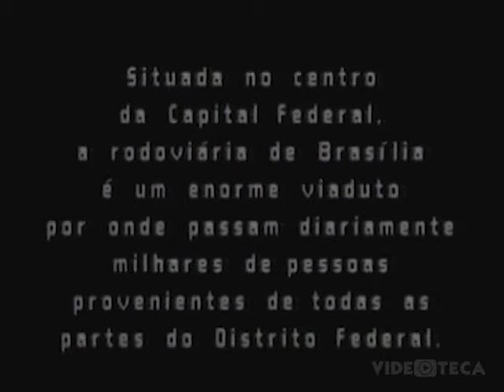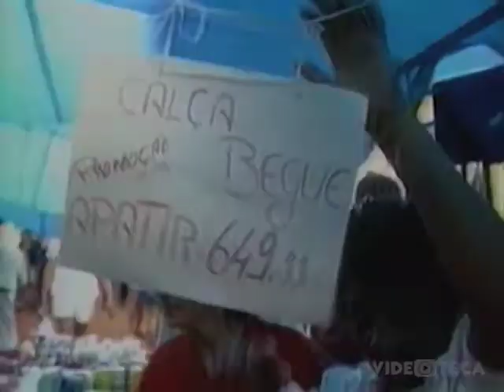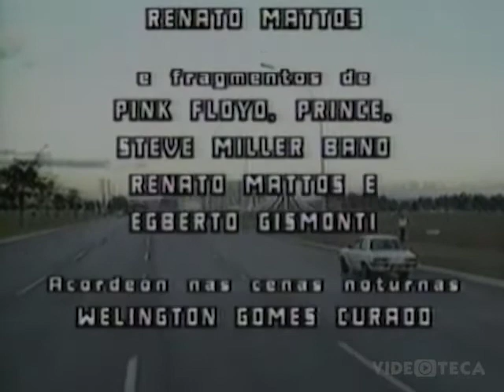Rodoviária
Título: Rodoviária
Sinopse: A Rodoviária é um enorme viaduto de concreto por onde passam diariamente milhares de pessoas provenientes de todas as partes do Distrito Federal. O vídeo mostra essa vitrine viva de nossa sociedade; pessoas que lá trabalham, dormem, comem, esperam, só passam.
Direção: Cesar Mendes
Roteiro: Cesar Mendes
Ano:1990
Produtor: Cesar Mendes
Assistente de Produção: Paula Lordello
Câmera:  Dulcídio Siqueira
Edição:  Armando Bulcão
Sonoplastia: Alfredo Viana, André Luis da Cunha
Still: Susana Dobal
Caracteres: Jarbas Vianna, Neilton Rezende
Realização: CPCE
Orientador FAC/UnB: Prof. David Pennington
Apoio: Imagens do "Badernaço" cedida pela Federação Nacional dos Jornalistas - FENAJ, Faculdade de Comunicação - FAC/UnB
Agradecimentos: TCB/GDF, Arquivo Público, Colchões Atlas, Editora Thesaurus, Sindicato dos Bancários, José Florisberto, Moisés Chaves, Lysia Nunes, Vladimir Carvalho, Nilson de Araújo, Armando Rollemberg, José D'Arrochela, José Luis Braga, Mauro Giuntini, Marden Elias, Marco Valério, Chiquinho Amaral, George Kuroki, Jornal de Brasília, Correio Braziliense